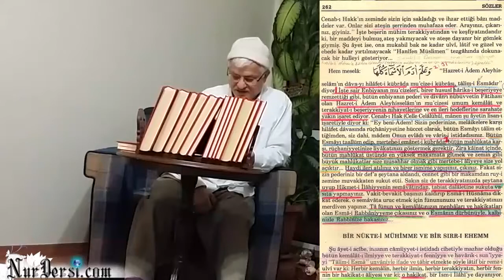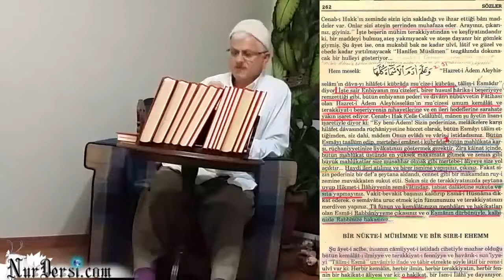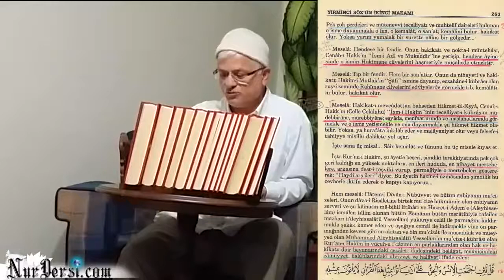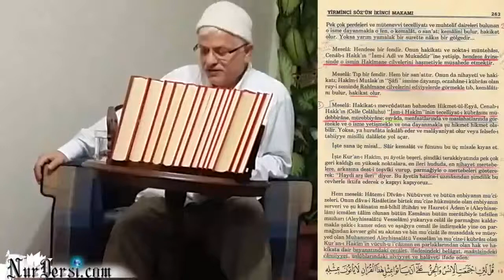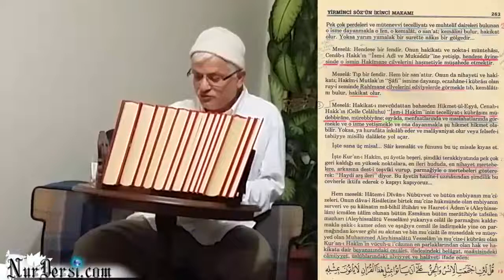Talim-i Esma (Sözler 362-363)